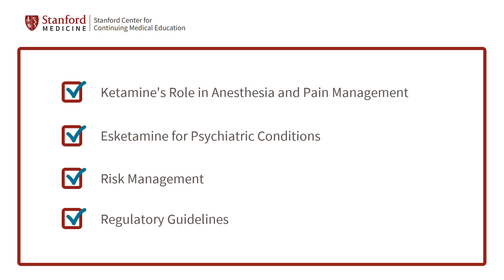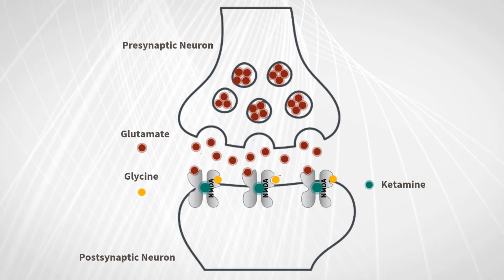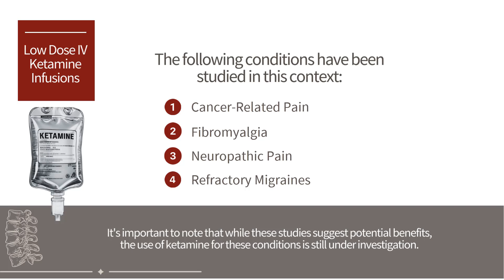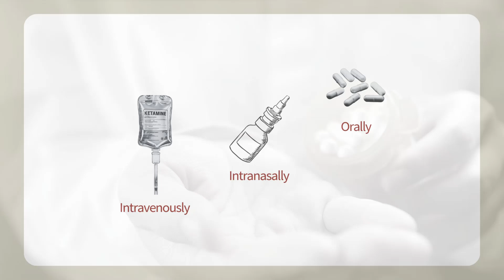Ketamine's Role in Medicine: What You Need to Know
Discover how ketamine, a well-established anesthetic, is gaining attention for its medical applications in anesthesia, pain management, and the treatment of psychiatric conditions. Learn about its method of action, interactions in pain pathways, and its use in managing treatment-resistant depression and PTSD. Stay informed about the potential benefits and risks of ketamine and its derivative, esketamine.